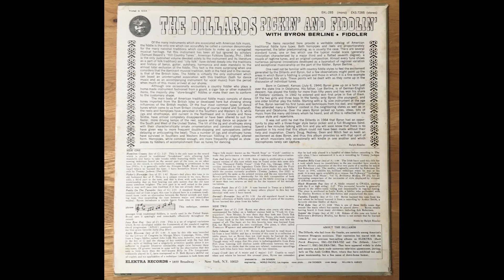Pickin’ and Fiddlin’ - Short Excerpt (With Byron Berline)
Pickin’ and Fiddlin’ was an album we decided to record that would be full of old-time fiddle music, much like we grew up with in and around Salem, Missouri.  We had met Byron Berline just before, and offered to feature his incredible playing.  We are so glad we did.